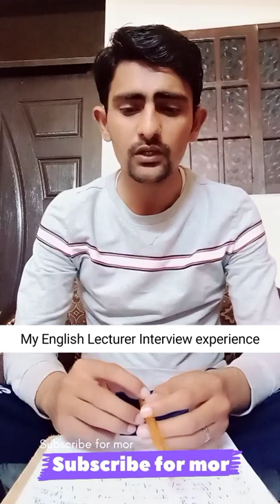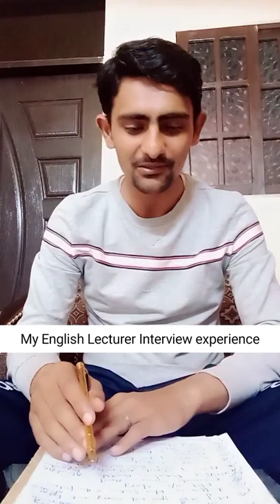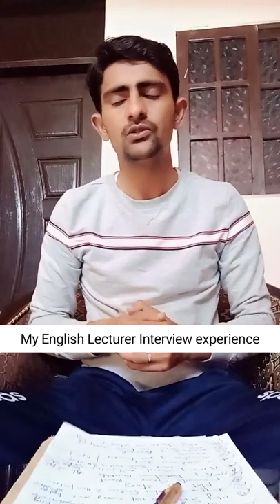My English Lecturer Interview experience with FPSC panel at Bath Island Karachi| March 16, 2022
SPSC ENGLISH Interview question:
why Fanny Brawne Left John Keats?